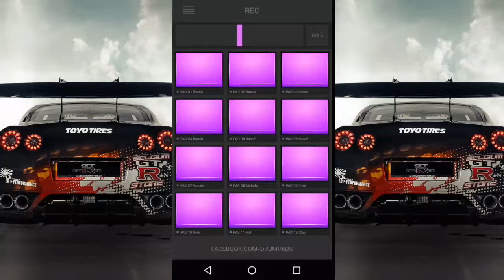Electro Drum Pads #11 Crispy EDM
Like si les gusto 😉